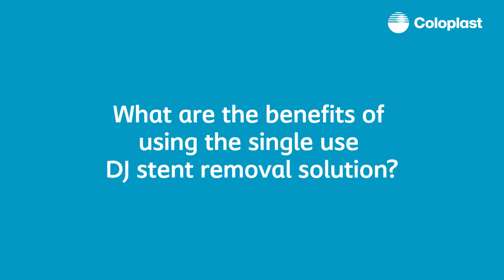What are the benefits of using the single use DJ stent removal solution? | Isiris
Isiris α is a cost effective solution specifically developped for you to optimise ureteral stents removal procedures. By being a single-use device, Isiris α eliminates the need for reprocessing, enabling healthcare professionals with the freedom to operate anytime in a simple environment and saving staff hours and resources for more clinically demanding procedures. By timely removal of the ureteral stents, Isiris α improves the patient experience.